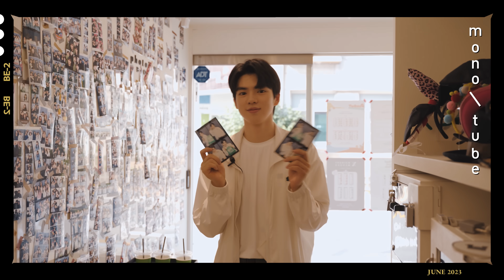(ENG)지구 특공대 : 차준환(Cha Jun Hwan)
지구 특공대 : 차준환
다시, 지구를 새롭게!
나와 지구를 위한 RE:EARTH 챌린지에 참여한
지구 특공대원 차준환의 석촌호수 산책 & 송리단길 플로깅 현장!

[EVENT]리얼스 챌린지!
2023지구특공대 영상을 보셨다면, 직접 우리동네 플로깅에 동참해보시는 건 어떨까요?
SNS에 플로깅을 인증하고 아래 해시태그를 달아주세요.
추첨을 통해 총 200분에게 '업사이클링 피크닉 매트'를 선물로 드립니다.

필수 해시태그

*'업사이클링 피크닉매트'는 롯데백화점 봄 시즌 현수막 'Dear little gardener'와 설에 회수한 보냉백을 사용해 만들어졌습니다.

- 당첨자 발표 : 7/13, 환경재단 인스타그램(@koreagreenfund)

*롯데백화점과 환경재단이 주최&주관하는 리얼스챌린지 세부 내용은 롯데백화점 공식 인스타그램(@lotteshopping)에서 확인하세요!